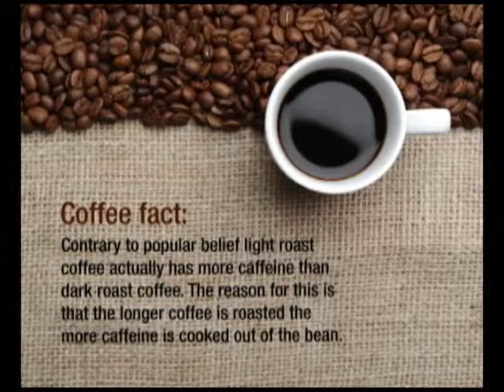Cafe Coffee Fact Coffee Cup